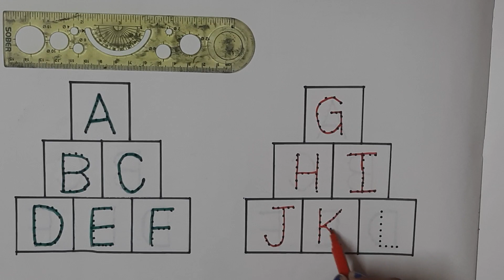A for Apple, B for Ball, ABCD, Alphabet, A to Z, ABCD Rhymes, Colors, Sketch, Phonics Song, Rhymes